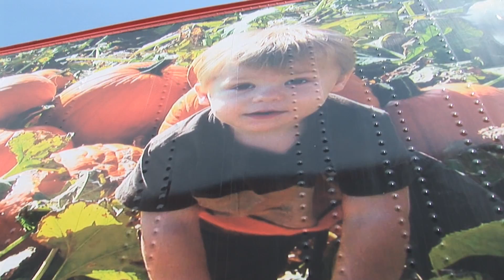Growing California video series: Melon Masters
The next segment in the Growing California video series is Melon Masters.  It is a look at Perry & Sons and the progress they have made since 1925 in growing watermelons and pumpkins in the San Joaquin Valley.